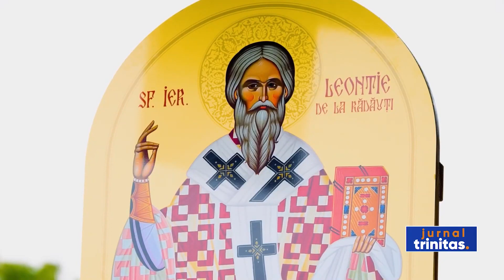Binecuvântare arhierească la Așezământul de copii din Rădăuți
Minunata familie a Așezământului de copii „Sfântul Ierarh Leontie de la Rădăuți” a scris astăzi, 1 octombrie 2023, o pagină luminoasă în jurnalul cu amintiri de mare preț, ziua hramului bisericii așezate sub oblăduirea Acoperământului Maicii Domnului fiind anul acesta un eveniment deosebit datorită binecuvântării primite din partea Înaltpreasfințitului Părinte Calinic, Arhiepiscop al Sucevei și Rădăuților.

După momentul întâmpinării cu flori, dar și cu pâine și sare, potrivit obiceiului, de către copii ai așezământului, îmbrăcați în costume populare, Înaltpreasfințitul Părinte Arhiepiscop Calinic s-a închinat la racla cu cinstitele moaște ale Sfinților Ierarhi Leontie de la Rădăuți și Teodosie de la Brazi, adusă de la Mănăstirea Bogdana cu prilejul acestei sărbători.